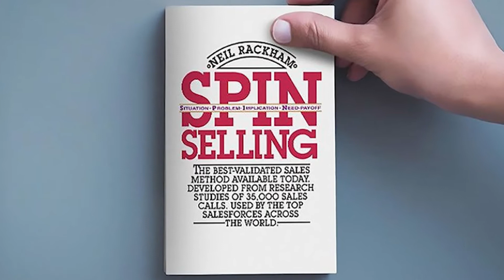Spin Selling Summary | Spin Selling Examples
This quick Spin Selling summary will give you a few Spin Selling examples that you can start applying to your sales process right away for better conversions and more confidence on your sales calls. If you're thinking about reading Spin Selling, this video is for you!

Ready for Sales Success? Get a free Sales Call Review from our team